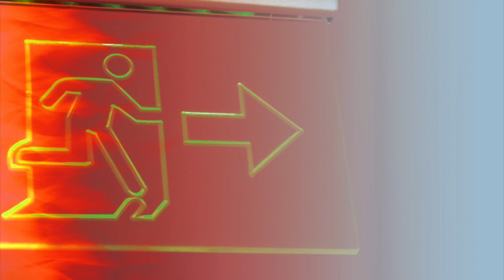Gas Leak PSA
What should and shouldn't you do if you smell natural gas? We went to the experts to find out. Here's Lt. Kris Siegert, from the Mt. Lebanon Fire Department